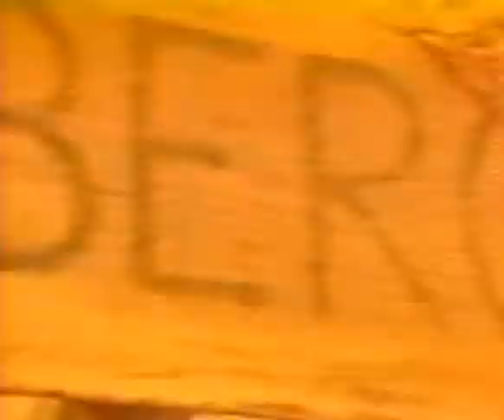Jarlsburg - Ms•Lum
Ms•Lum's video for "Jarlsburg" from the Bar/None Records release "Airport Love Song".